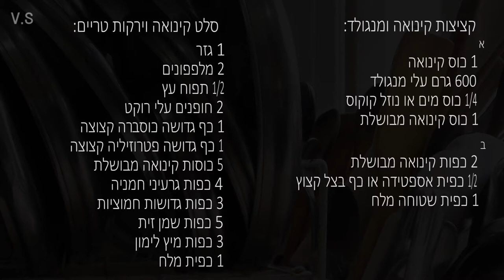קציצות קינואה, סלט קינואה, תבשיל קינואה עם ירקות, מרק ירקות עם קינואה